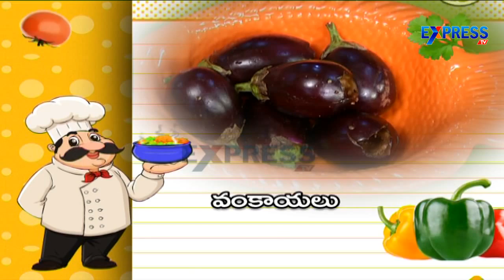Stuffed Brinjal With Paneer Recipe Nalabheemapakam - Yummy - Express TV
Stuffed Brinjal With Paneer Recipe Nalabheemapakam - Yummy